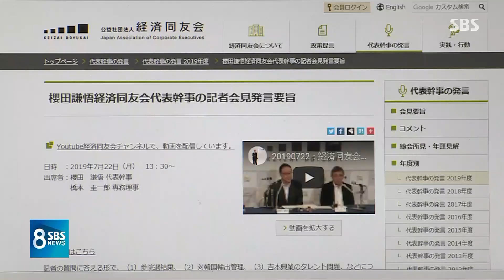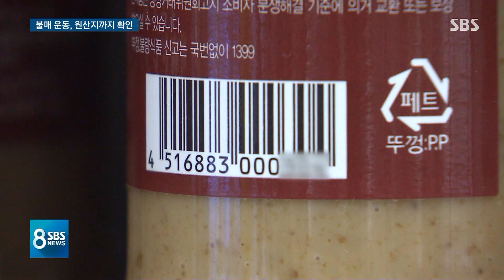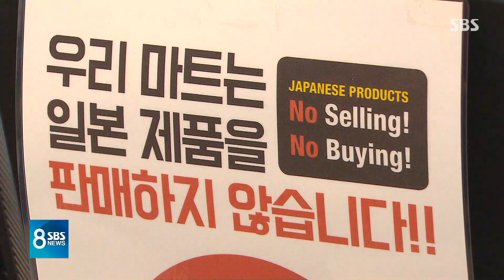"한국 불매운동, 오래 안 간다"는 일본 재계, 과연 그럴까? / SBS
이런 가운데 일본의 한 경제단체가 한국의 일본 제품 불매운동이 오래가지 않을 것이라고 말했습니다. 일본 물건 좋아하는 한국 사람들이 많아서 걱정이 안 된다는 건데 그런 예상과 다르게 국내 소비자들은 갈수록 더 정교하게 일본 제품을 가려내고 있습니다.
이 내용은 안서현 기자가 취재했습니다.